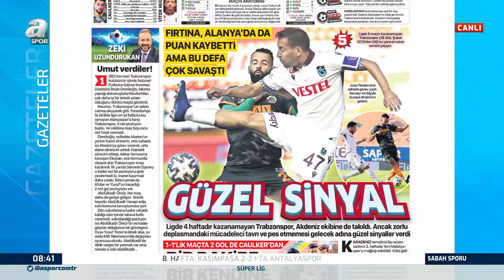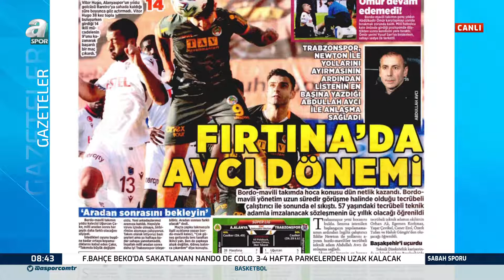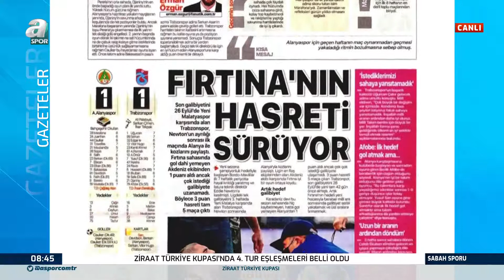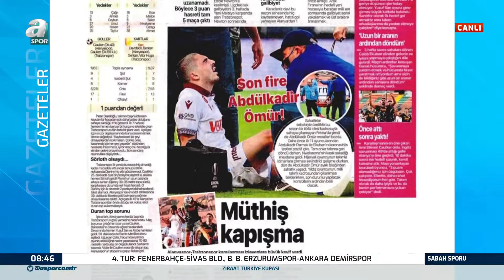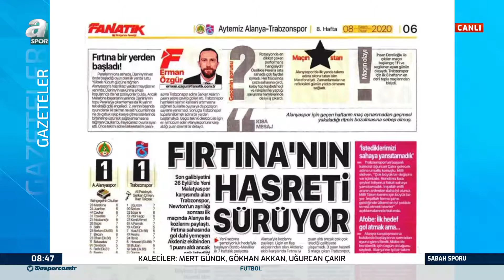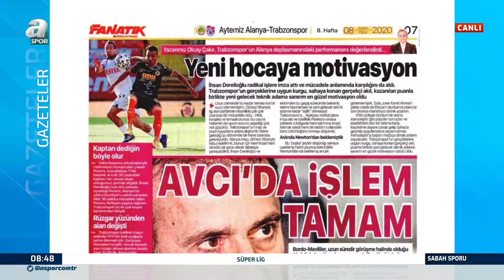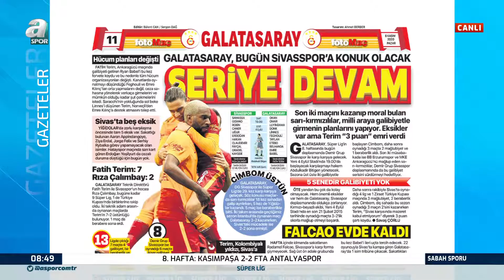Abdullah Avcı, Trabzonspor'da Başarılı Olur mu?